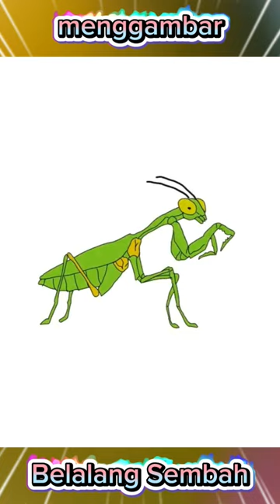menggambar belalang sembah